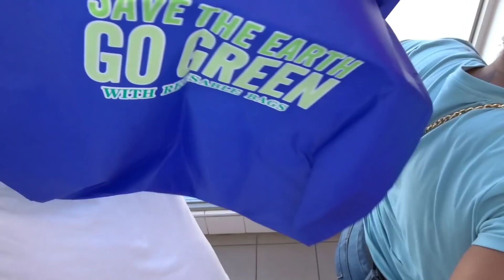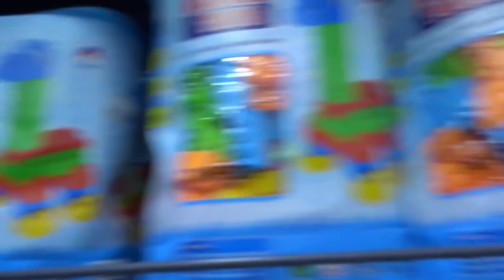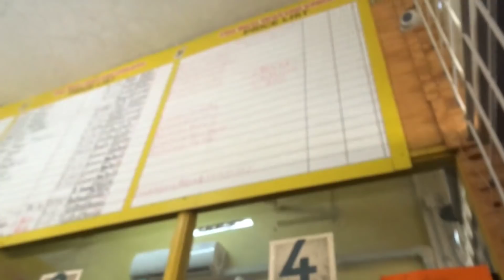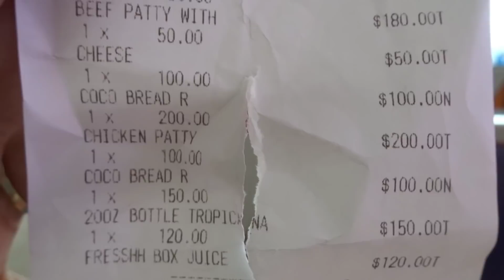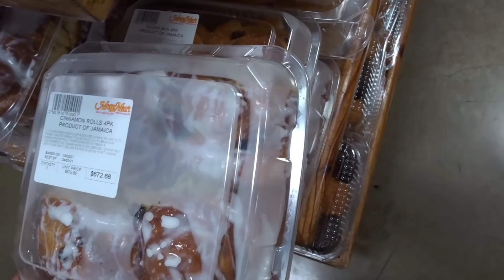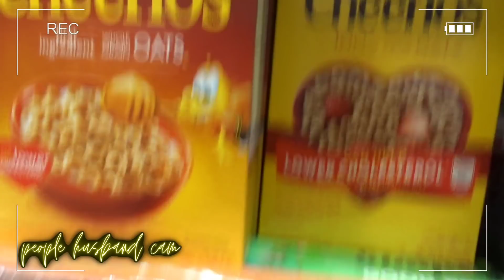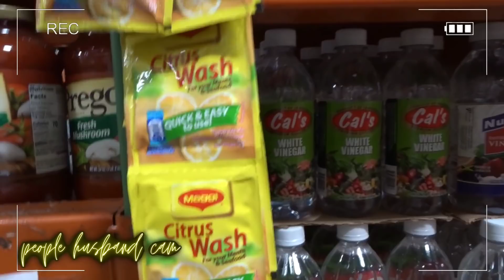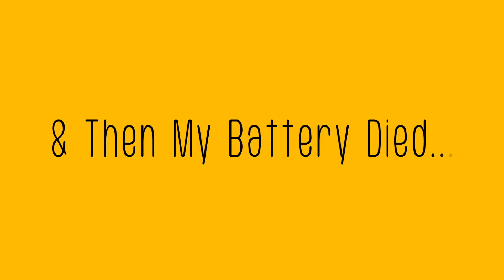SHOP WITH US: WHAT $100 CAD CAN GET YOU IN JAMAICA || JAMAICA VLOGS 2021 - Vlog #16 [SZN7]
SHOP WITH US: WHAT $100 CAD CAN GET ME IN JAMAICA || JAMAICA VLOGS 2021 - Vlog #16 [SZN7]

Hey People Dem !

In today's vlog, babe and I are running errands. We spent roughly $10,000 JMD which is equivalent roughly to $100 CAD. See what we were able to purchase. I hope you guys enjoyed today's vlog as well, they are still currently ongoing - but I could not wait any longer to start sharing. Please do not forget to communicate with us in the comment section.